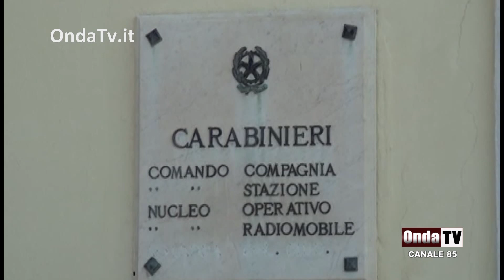Giallo a Milazzo sul cadavere trovato carbonizzato